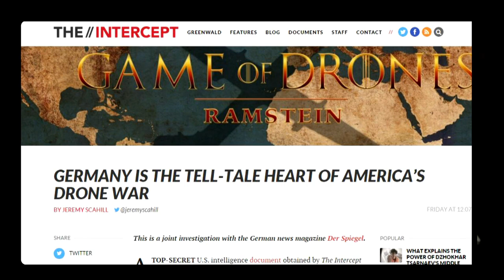Jeremy Scahill (Full Interview)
Author Jeremy Scahill criticizes drone wars, the Western approach to the Middle East and Canada's role in the war on terror.